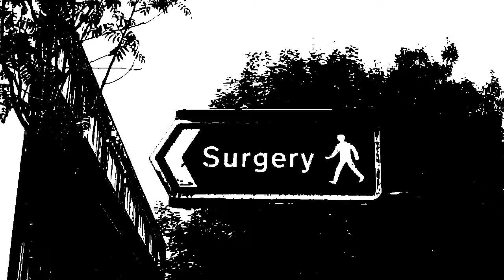The Emergency Appointment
Featuring Niki Mylonas and Kate Sandison
Written and directed by Stella Baker